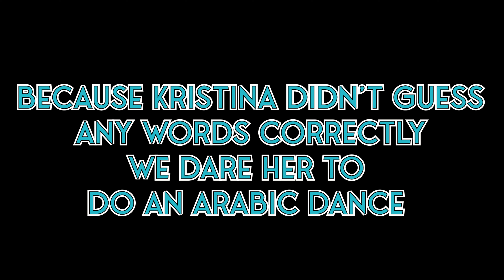What it’s like to live in the middle east?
Ever wondered what it's like to live in the middle east?
Join me as I interviewed one of our dearest friends, Kristina, and experience how it is to live in the UAE through her lens.

Also, Kristina @kristinalaney